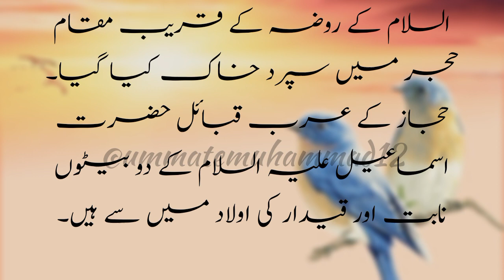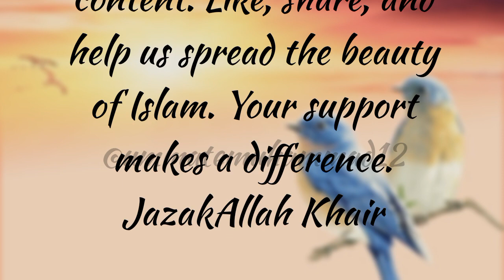Hazrat Ismail as ki wafat aur wasiyat |qasasulanbiya